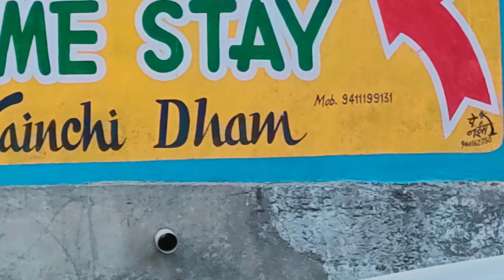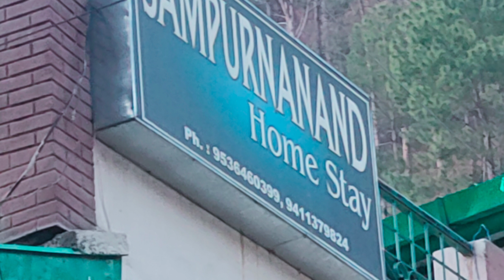Kainchi Dham के पास Hotels कि Details | Hotels in Kainchi Dham Uttarakhand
Best Budget hotel in Kainchidham
Best Homestay in Kainchidham

इस वीडियो में मैंने कैंचीधाम के एक अच्छे होमस्टे के बारे में बताया है जहाँ आप रुक सकते है कैंचीधाम आके

best hotel in mukteshwar.

Neem Karoli Baba  - The Mystic Saint

NEEM KAROLI BABA: His Miracle SHOCKED Everyone | Is Miracle Possible? | MAGICAL POWERS Of Yogi.
Neem Karoli Baba ki Kahani | Biography of Neem Karoli Baba in Hindi | Study IQ IAS